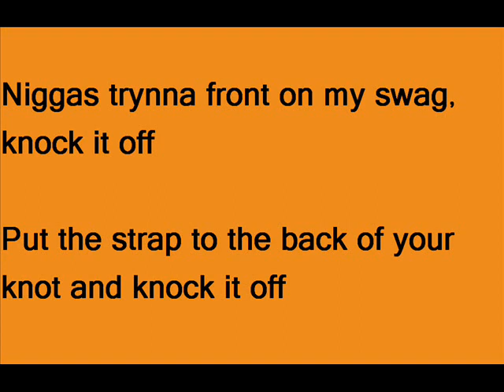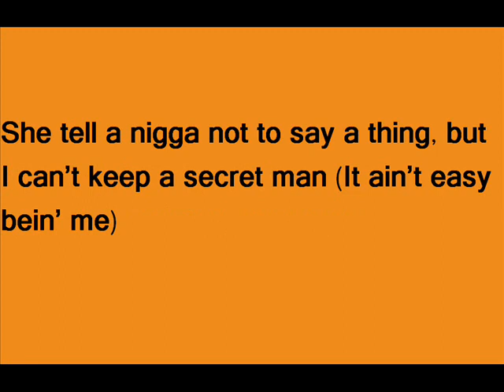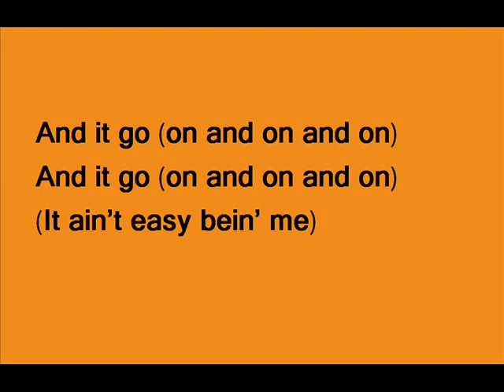50 cent - off and on (Lyrics)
[Intro]
Sprinkle a little 2Pac on it (It ain't easy bein' me)
I'm legendary, I'm necessary
They call me Ferrari they call me 50
Call me big homie
Hah

[1st Verse]
I got a bad b!tch over the crib, I'm finna pop her off
Nigga call me in 30 I beat her and dropped her off
It's a quickie the ass and the lips are super soft
And to top it off, she topped me off
Niggas trynna front on my swag, knock it off
Put the strap to the back of your knot and knock it off
Homicide they have to come through, block it off
That's what they do after that choppa get to choppin' off (It ain't easy bein' me)
They say a nigga off, and nigga nigga off
I'm on the runway one way takin' off
I tell a chick, pay a pimp, b!tch, break it off
I smack a ho, that ain't shit b!tch, shake it off (It ain't easy bein' me)

[Hook]
Off and on, these niggas be off and on
And it go (on and on and on)
Off and on, me, I'm never off, I'm on
(It ain't easy bein' me)

[2nd Verse]
Go 'head and ask about 50′s Ferrari, I never take a loss
I'm a boss, tell niggas to let it off, set it off
Diamond cloth, plush lawn, it's floss at all costs
Diamond stud show off, nigga's swag is so off
They stunt till I go off, the 6 hour blow off
My wahi Mahi-Mahi Teriyaki I'm so cocky
Who the f-ck out here to stop me, nigga haters sit and watch me
And it seem like it is but it's not the same man niggas ain't got what I got my man
Got a flow so pure like brick cocaine nigga b!tch wanna be my secret man
Freaky thing you eat that thing, every now and then I beat that man
She tell a nigga not to say a thing, but I can't keep a secret man (It ain't easy bein' me)